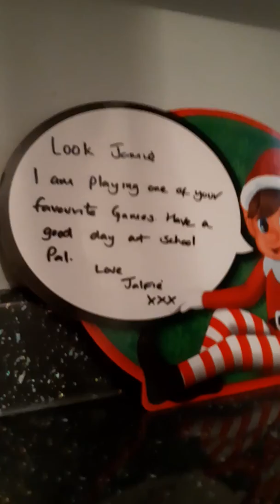Tik tag to